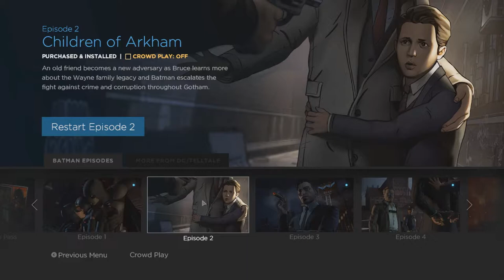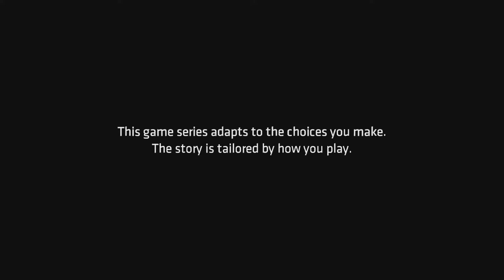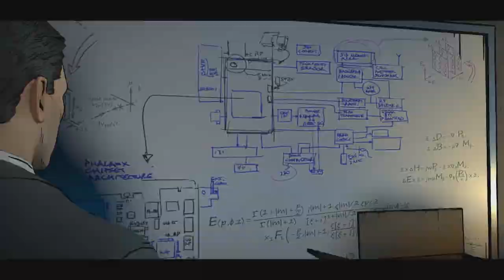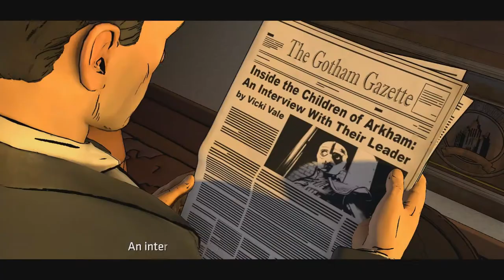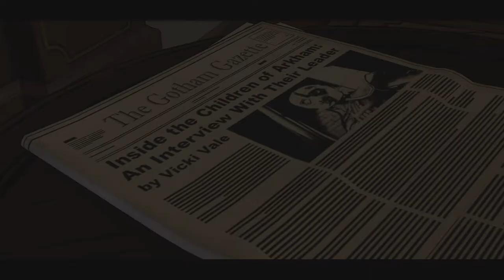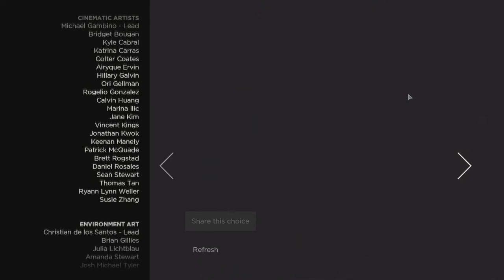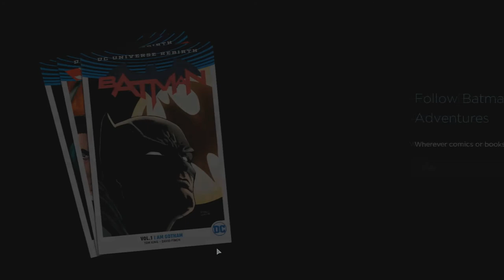Batman - The Telltale Series Episode 3 - New World Order